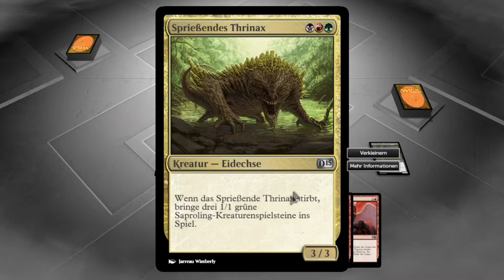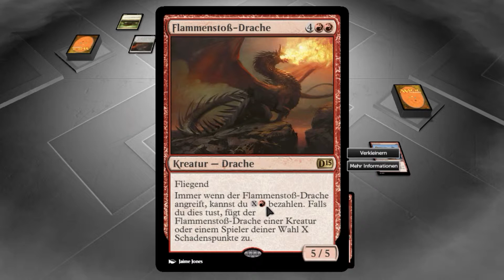Let´s Play: Magic the Gathering Duels of the Planeswalker 2015 [GER] # 36 Die Erweiterung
HUHU.

wie schlägt sich unser Opferdeck in der Erweiterung?
We´ll see...

Have Fun

Euer Koali